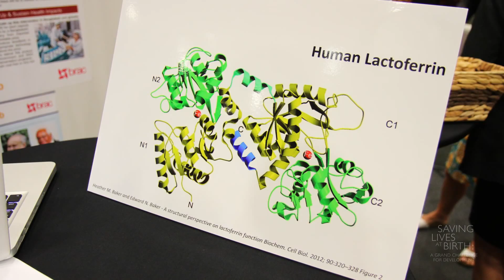Lactoferrin to correct iron deficiency in pregnancy to prevent low birthweight, preterm birth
Organization: University of Sydney
Round 4 Grantee